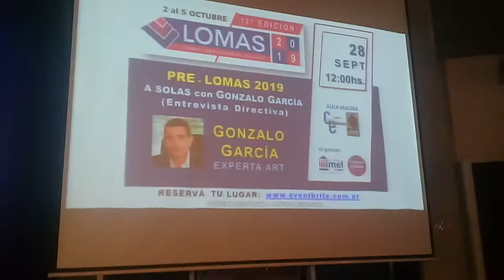PRE LOMAS 2019 G GARCIA PALABRAS FINALES